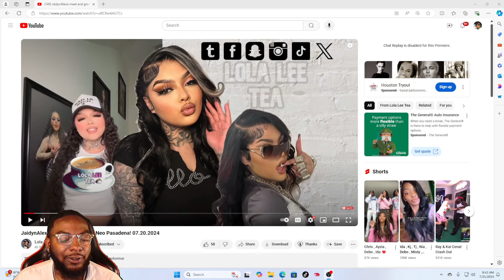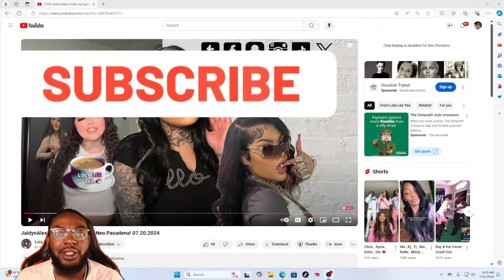Jaidyn Alexis First Meet & Greet with Her Fans! **Full Recap**